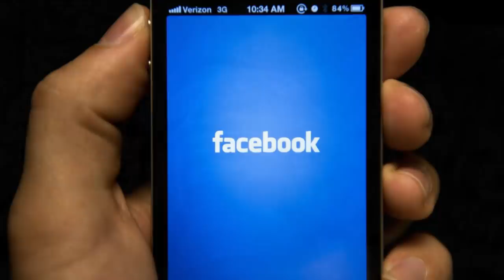Սևն եկավ Սարգսյանների գլխին․Միայն տեսնեք ինչ վատ բան է պատահե նրանց.տեսեք քանի տարի տվեցին Սերժիկենց